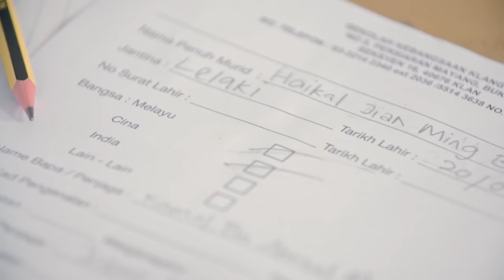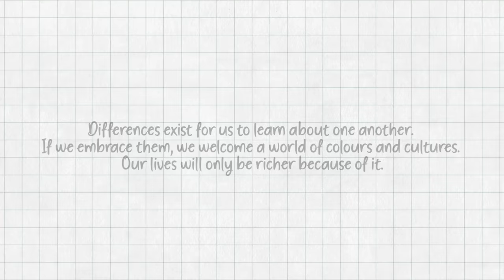Haikal | Malaysian Short Film (ENG and MALAY SUBTITLES)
A story about a young boy who discovers that he is being shunned for being different from his classmates. Is it his fault for being different? Watch to find out what happens next.

Cast and Crew List :

STORY BY
SUZANNE ONG

JIVEN SEKAR

PRODUCER BY
JIVEN SEKAR

SCREENPLAY BY
JIVEN SEKAR
SUZANNE ONG

CALEB LIM FONG KIN

SECOND CAM OP
CHEE YONG

ART DIRECTOR
AARON WONG

PRODUCTION ASSITANTS
KAYLA LISYNN
DIVYA SEKAR

AUDIO AND BOOM
RYAN CHIN

STARRING
Syed M. Irfan as Haikal
Chia Ee Lyn as Hui Yi
Reymi Tham as Ben
Adam Darwisyh as Danish
Aidiel Zariq as Danish
JOLENE JOURNE TAN as Mother
ABDUL MUADZ  as Father
Jiven Sekar as Teacher

EXTRAS
Muhammad Fareez Najmie
Muhammad Farhan Nazr
Muhammad Fairuz Afandi
Auni Haidah
Nur Qistina Izzati
Nur Aimi Diyana

SPECIAL THANKS
BENADICT LAZAROO
JONATHAN TOH

WARDROBE
COLE THOW

MAKE UP
CHLOE CHU

MUSIC

INSTRUMENTAL COMPOSITION BY
Ryuuga Wai Leong

CHRIS M. YONG (HELLO’S OST)

Kenson
Somewhere Like This (Original Short Film Soundtrack)

Song Used
“Lagu”
 Artist : Bedroom Sanctuary
Written, Composed & Produced by : Bo Amir Iqram
Original Publisher: Nacho Usual Collective (Warner Chappell Music (M) Sdn Bhd)

Lagu (Cover)
Artist : Talitha Tan ft. Ali Aiman

We would like to apologise if we missed out anyone. Thank you for reading till here. We love you. Please help us make this viral by sharing it with ur friends and family. We love you!